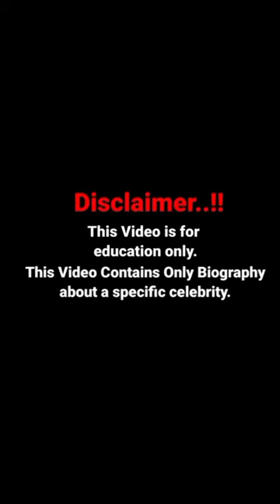Rania Toumi Biography | Wiki | Curvy Plus Size Model | Age | Height | Weight| Lifestyle 2022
In this video, we will discover In this video, we will discover Rania Toumi biography, net worth, lifestyle, birthday, age, height, weight, relationship, body measurements, wiki, fact 2022!